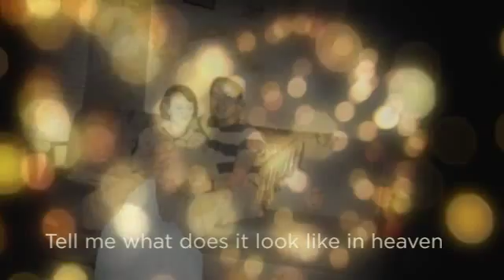September 4, 2015